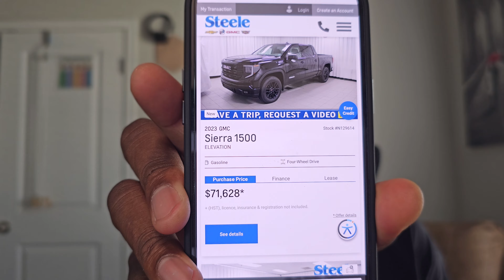I'm done with the CRAP MPGS on the 5.3L V8 GMC SIERRA 1500! 😡😡😡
Okay folks, let's all save some money on Gas I love this app for saving on gas. My code P823P gets us both a 15¢/gal bonus